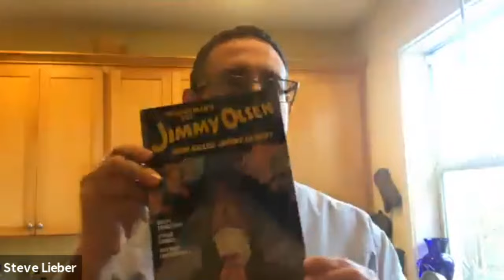Matt Fraction and Steve Lieber on their comic “Superman’s Pal Jimmy Olsen”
Leila chats with Matt Fraction and Steve Lieber about their comic “Superman’s Pal Jimmy Olsen," from DC Comics. Topics discussed: Swamp Thong, Arm Fall Off Man, storytelling, what they both learned from working on this project, and what makes this series so incredibly funny!

Also, a few days after we recorded this, “Superman’s Pal Jimmy Olsen” won a Ringo Award for Best Humor Comic! Congrats to the whole team!

“Superman’s Pal Jimmy Olsen," is written by Matt Fraction, drawn by Steve Lieber, colored by Nathan Fairbairn, and lettered by Clayton Cowles. Order from your favorite local comic book shop!